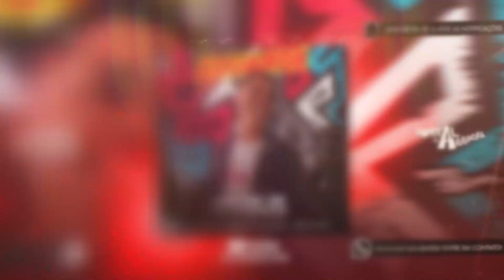MENOR DA SOFRÊNCIA - EDUARDA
Seresta atualizada 2024
Arrocha atualizado 2024
Repertório Arrocha Atualizado 2024
Klessinha atualizado
Thiago aquinho 2024 atualizado
Silvanno Salles atualizado
Wesley safadão
João gomes atualizado
Piseiro apaixonado
Arrocha apaixonado
Arrocha repertório novo 2024
Nadson Ferinha 2024
Heitor Costa 2024
ToqueDez 2024
Pablo 2024
Sofrência 2024
Sofrência atualizada 2024
Set de Arrocha 2024